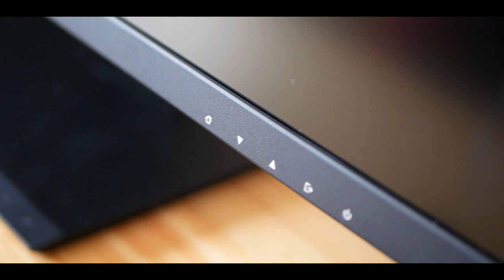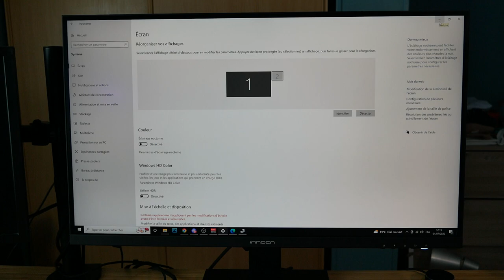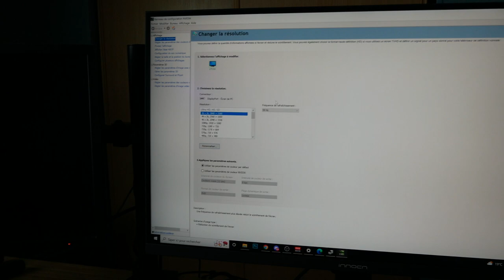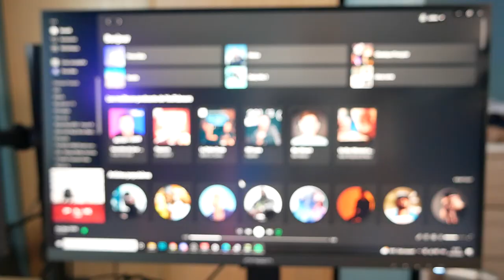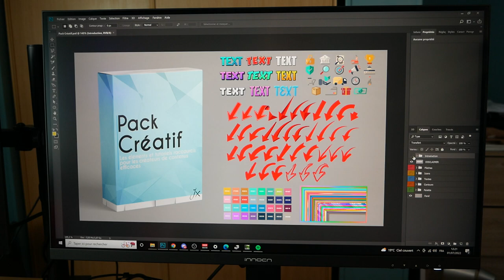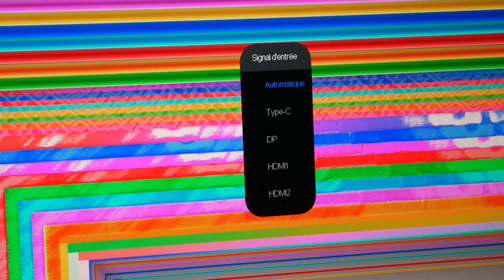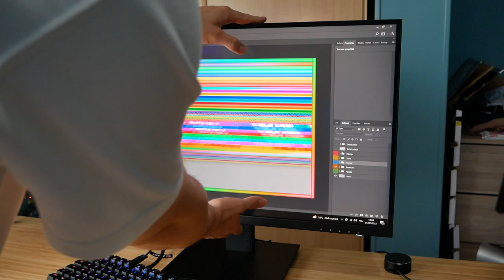INNOCN 27C1U - Un écran secondaire 4K ultra design !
Bonjour à tous, aujourd'hui on se retrouve pour tester l'écran de PC 4K de chez INNOCN, le modèle 27C1U. J'ai été impressionné par la définition des images et par son design !

Produit de la vidéo:
• L'écran 4K

⚠️PROMOTION AMAZON PRIME DAY ⚠️
Du 12 Juillet au 13 Juillet, retrouvez tous ces produits de chez INNOCN en réduction !
INNOCN OLED 15A1F (-70€)
INNOCN N1F PRO (-50€)
INNOCN 4K27C1U (celui de la vidéo) (-163€)
INNOCN UltraWide 29C1F (-220€)
INNOCN Designer 24C1Q (-54€)
INNOCN Ultrawide 40" Gaming40C1R (-128€)
INNOCN 43.8"Multi-tasking 44C1G (-140€)